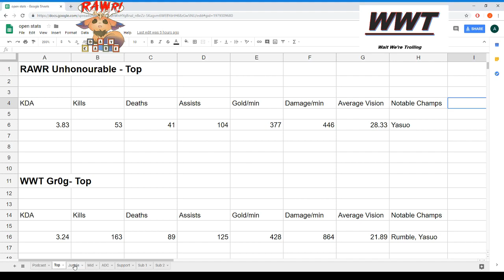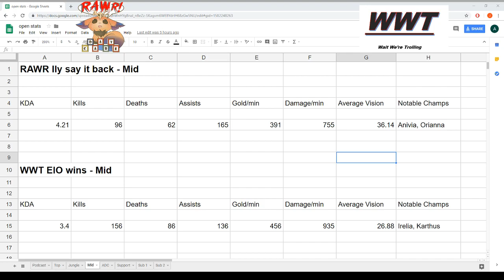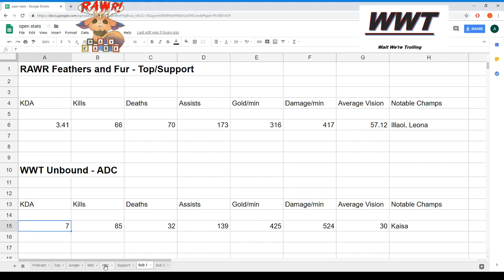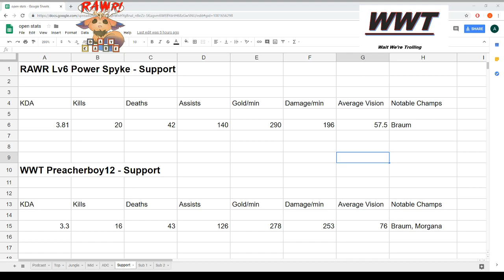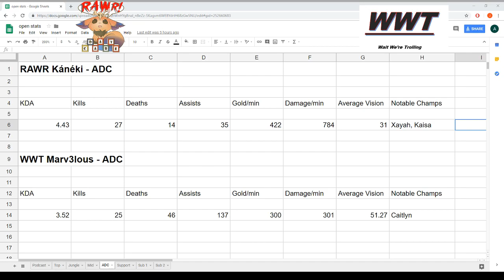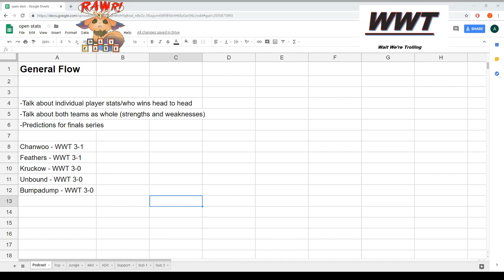Season 5 Rampage Open Finals Podcast - RAWR vs. WWT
Host xbumpadump and guests Chanwoo, Kruckow, Feathers and Fur, and Unbound discuss the Rampage Open Finals teams, Wait, We're Trolling and rawr!